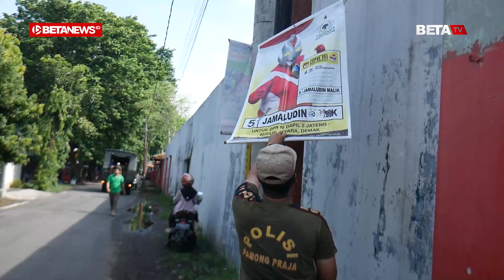Bawaslu Kudus Tertibkan Ribuan APK Caleg dan Capres yang Langgar Aturan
BETANEWS.ID, KUDUS – Badan Pengawas Pemilu (Bawaslu) Kudus menertibkan ribuan Alat Peraga Kampanye (APK) calon legislatif (caleg) dan calon presiden (capres) yang melanggar aturan, Rabu (27/12/2023).

Komisioner Divisi Penanganan Pelanggaran, Bawaslu Kudus, Heru Widiawan, mengatakan, penertiban APK sudah hasil rapat pengawas kecamatan (Panwascam) dengan stakeholder. Pihaknya juga sudah menyampaikan rekomendasi pelanggaran APK yang diiventarisir oleh Panwascam.